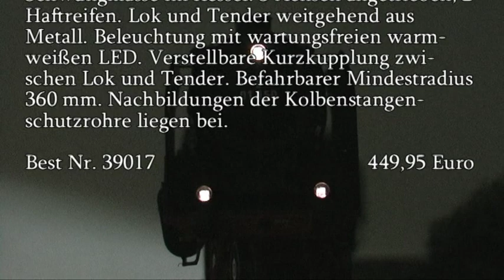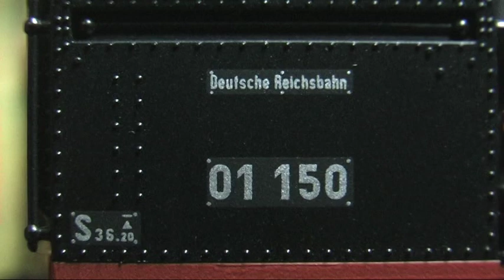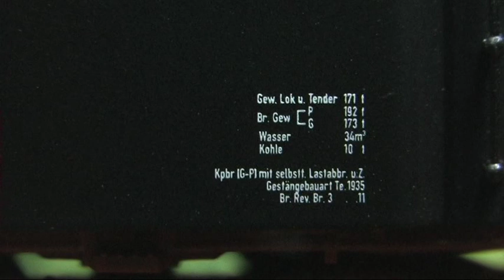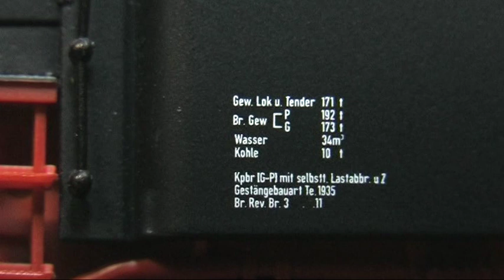Modellbahn-Neuheiten (259) Märklin 39017 01 150 Epoche VI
Modell der bei einem Brand im Verkehrsmuseum Nürnberg schwer beschädigten und wieder aufgebauten BR 01 150. Mit Glockenanker-Motor und Decoder mfx mit zahlreichen Soundfunktionen.